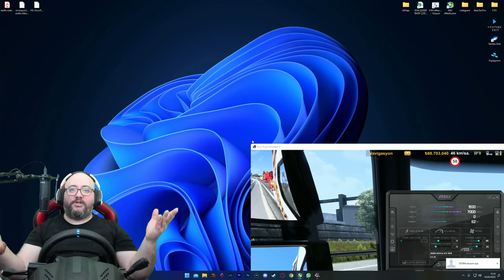MEGA TRANSPORT // DEVASAL UZUNLUKTA VE BÜYÜKLÜKTE ÖZEL YÜK | ETS2 SPECIAL TRANSPORT !!